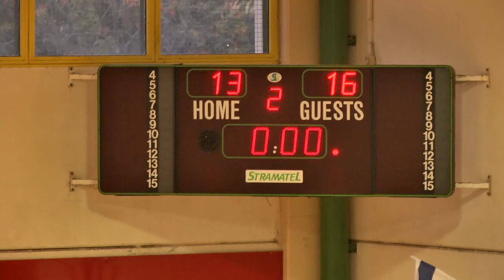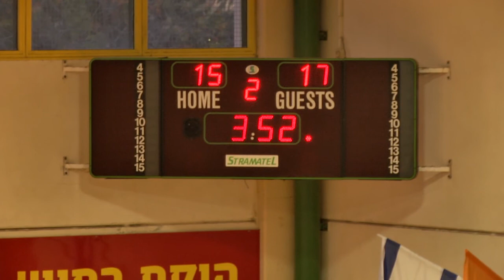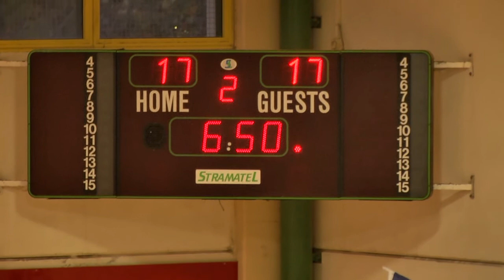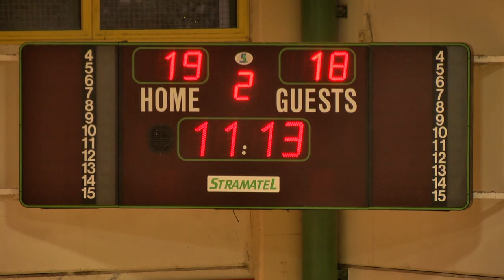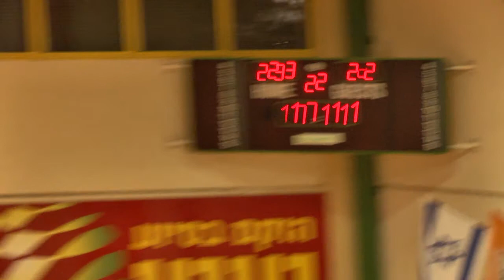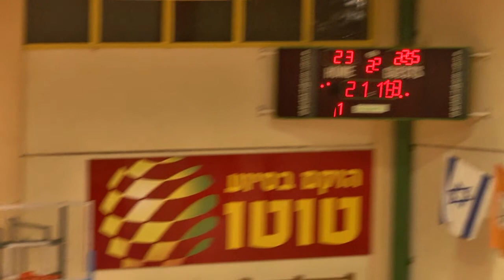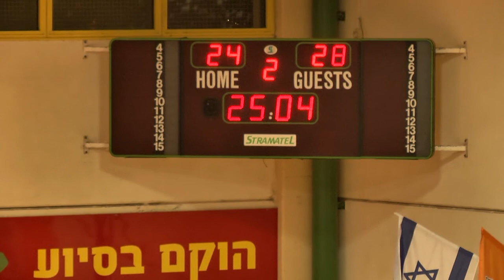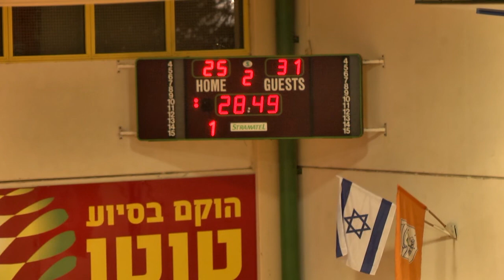נס ציונה - הפועל ראשון לציון מחצית 2 31.1.2014